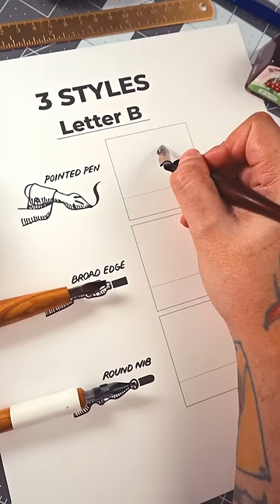Letter B in 3️⃣ styles